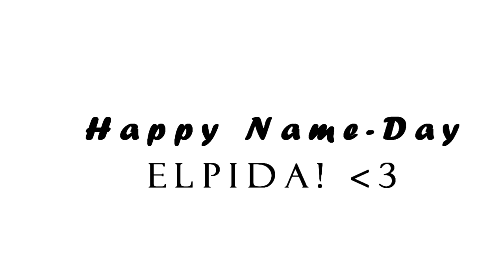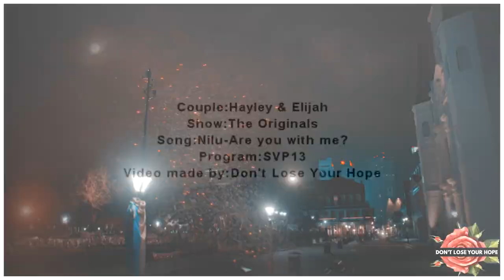Hayley & Elijah || Are You With Me? (Happy Name-Day Elpida!)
Hey guys!
I know i didn't posted something for a long time but i didn't have so much time bc of school!
I did this video for one of the best persons that i met here!

Happy earlier name-day sis! I know your name-day is on monday,but bc of school i didn't know when i'll be able to post this! So here is my
little gift for u! I had sooo much ideas in my head but bc of time i ended up with this one,i'm really srry bc i know u didn't saw  all
TO eps yet but i know u love Haylijah just as much as me,first i wanted to do a Delena one for you,but u already know i had sooo much
videos with these two already,and i wanted to make something different!
So you already know how important you and our friedship means to me,i want tooo thank u for everything,for what u are and for being ALWAYS here
for me and i want you to know that i'll be ALWAYS & FOREVER here for u too baby,with u i can talk about everything and u know everything about me!
I really love our conversations,our Greek-Romanian leassons and our jokes about your baby! Ahahah srry for the last part!
LOVE YOU and i really hope you will like this video! Your sister from another space ALWAYS AND FOREVER!

Couple:Hayley & Elijah
Show The Originals
Song:At the end of the video
Coloring:Malec Magic
Edited by:me